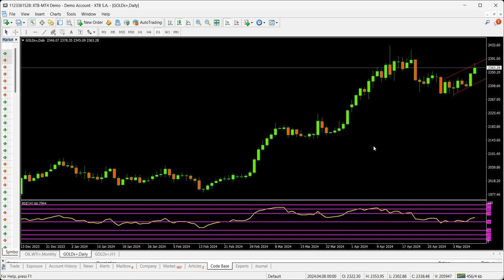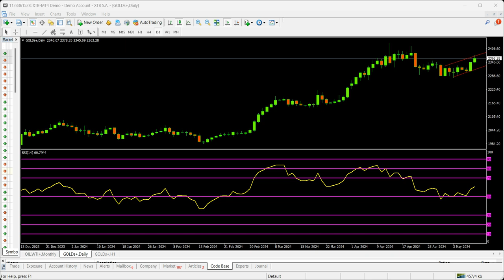تحليل وتوقعات الذهب للاسبوع القادم مع الدكتور فرج المحاسنة 13 الى 18 5 2024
تحليل الذهب للاسبوع القادم 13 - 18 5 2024 - شركة xtb الخليجية في دبي , رابط تسجيل حساب اسلامي او عادي او تجريبي

شركة اكس تي بي تحمل اقوى التراخيص وتقدم افضل المنصات والخدمات والمزايا .

الدول التي لا تقدم فيها شركة xtb خدمات التداول يمكن اختيار وسيط اخر موثوق في لائحة شركات موقع s3ode.com الموثوقة والمجربة الرابط

للطلبات الخاصة والاستفسارات : تواصل واتس اب على رقم 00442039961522 اضغط هنا